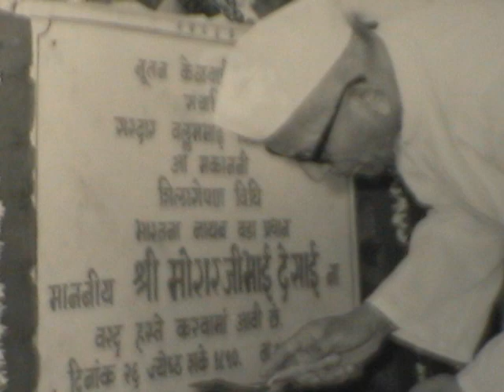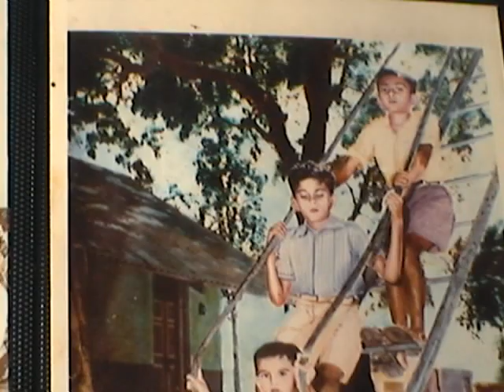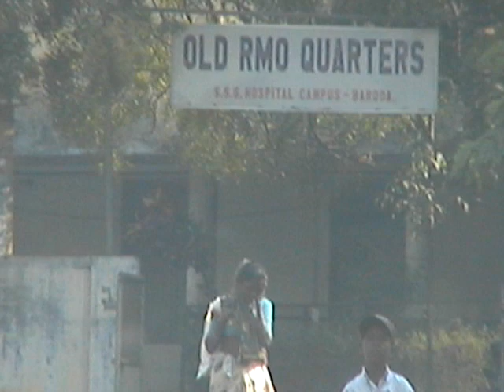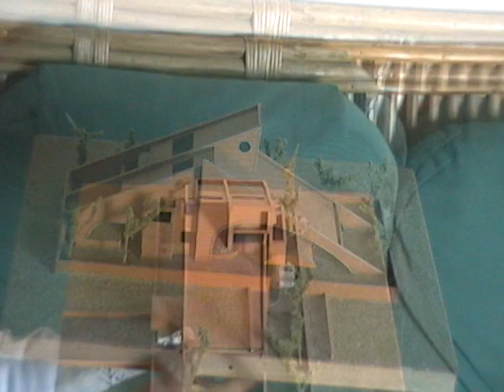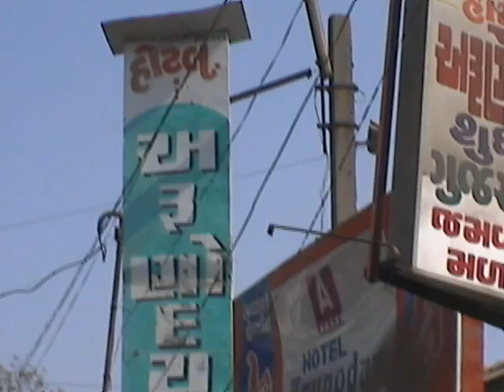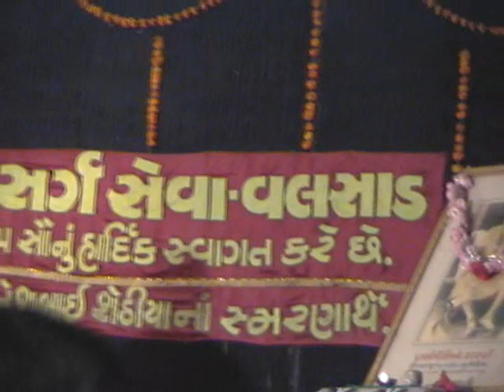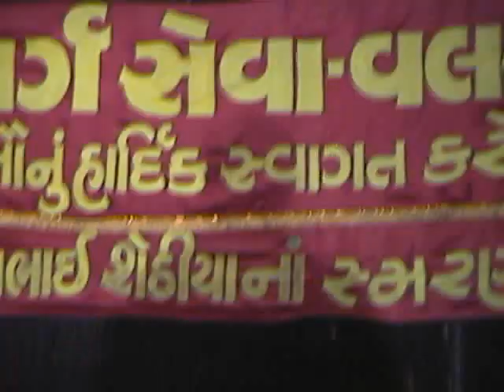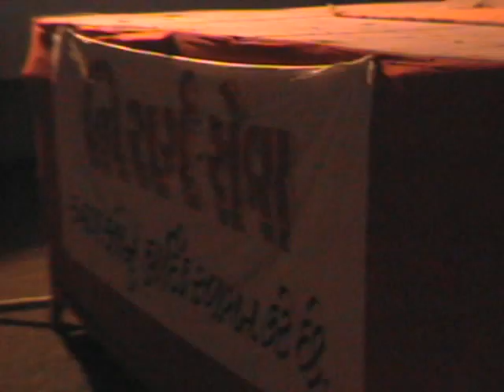19990120- BMC1964 Class Reunion in Baroda -Nilesh D.'s Photoalbum-Atul Hm-yoga Adh-Ami G,Wedding-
19990120pm0916 to 19990129pm0226MDV  .wmv - RPHV -
19990120- BMC 1964 Class Reunion in Baroda -Nilesh D.'s Photo album-Atul Hm-yoga Adh-Ami G,Wedding-
WATCH YOUR INTERESTED MOVIE VIDEOCLIPS : BY DRAG COMPUTER CURSOR AT THE SECTION OF TIME &THEN CLICK & PLAY.
DETAIL: 00: BMC 1964 Class Reunion in Baroda Havmor Hotel; ATTENDED: Jambekar, Sabnis, Jyotsna,NoorBhai,Gambhir, Gita Rawal, JV Shah, Dinesh Shah, Vipin shah, Nitin S. j, Shah -:
6Min: Nilesh Desai 's FAMILY Photo album(BMC 1967Batch  BARODA MEDICAL COLLEGE & CITY TOUR.-
20 Min: Raju VISIT India' Family  Kanti Rana Hobby Center, Vadodara-.DIVYA NEW HOME MODEL-
SURAT SUDERLAL HM-
Surat Mrudla Athawa Lines Home-
30 min:Atul Hm,Navsari-
Atul Hm-
33 min:Priti's Parents in valsad-
30 Min: Atul Shah Hm- Valsad- Navsari Atul Hm-
38 Min: Adhyatmananda Ahmedabad-
40 min: valsad yoga Shibir by Adhyatmanandaji-
53 Min:Surat Ami Gajiwala Wedding Part1:
Personal Home Videos-